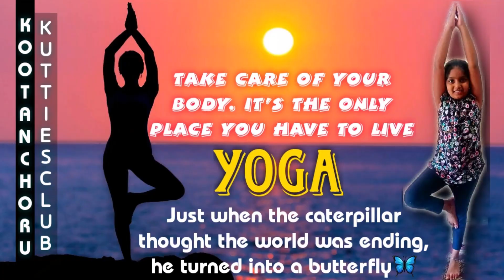YOGA-யோகாசனம் -BY O.SHIVANI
Yoga is the collection of physical activities that provides several benefits to practitioners. This health healing exercise is known to improve inner peace of mind. Practicing it daily brings both mental and physical disciplines to increase balance in life. Other than that, there are several benefits you can gain by adopting this practice.
Why is yoga for kids important?
Kids these days are busy online studies. They go to school all day, have extracurriculars and homework in the evenings, family time and more extracurriculars On the weekends or week days  . . . Practicing yoga is important for kids for many of the same reasons it is important for adults. Yoga helps kids to relax, relieve stress and anxiety, sleep better, improve emotional regulation, increase empathy, and improve mood and affect.
Why is Yoga Good for Kids?
Besides the simplicity of practice, the benefits of yoga for children is extensive.  From young children to teenagers, inactive kids to serious athletes, yoga can help: Increase in concentration, Lower stress, Improve body control and awareness Reduce the risk of injury and that’s just a small sampling of the benefits.  Kids can practice yoga on their own or it can be used as a great social tool or family workout.  Because yoga is non-competitive, it can be done in groups of individuals with very different athletic abilities.

 I just want to remember our national father Mahatma Gandhi's life philosophy. He said, “It is health that is real wealth and not pieces of gold and silver.”

As we know, health is the essential thing in life, and healthy living is the way to progress. The art of practicing yoga helps in controlling an individual's mind, body, and soul. It brings together physical and mental disciplines to achieve a peaceful body and mind; it helps manage stress and anxiety and keeps you relaxing. It also helps in increasing flexibility, muscle strength, and body tone it improves respiration, energy, and vitality. Practicing yoga might seem like just stretching, but it can do much more for your body from the way you feel, look, and move. Yoga asanas build strength, flexibility, and confidence. Regular practice of yoga can help lose weight, relieve stress, improve immunity Improves immunity, Fights against the thyroid, Increases determination level, Brings positive energy, Increases concentration level, Burns unwanted calories, Purifies digestive disorder, Improves kidney functions and maintain a healthier lifestyle.

 "Yoga is an invaluable gift of India's ancient tradition. This tradition is 5000 years old. It embodies the unity of mind and body; thought and action; restraint and fulfillment; harmony between man and the nature; a holistic approach to health and well-being. It is not about exercise but to discover the sense of oneness with yourself, the world, and nature. By changing our lifestyle and creating consciousness, it can help in well-being.
“The body is your temple”. Keep it pure and clean for the soul to reside in. So Take care of your body, it’s the only place you have to live.